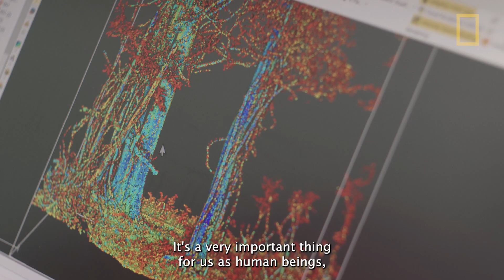Thiago Silva: Uncovering resilience and adaptability in the Amazon’s floodplain forests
National Geographic Explorer Thiago Silva uses cutting-edge technology to identify the unique evolutionary traits of trees in the Amazon Delta’s wetland ecosystem.

Silva is participating in the National Geographic Society Perpetual Planet Amazon Expedition — a two-year series of scientific studies spanning the entire Amazon River Basin, supported by Rolex as part of its Perpetual Planet initiative.